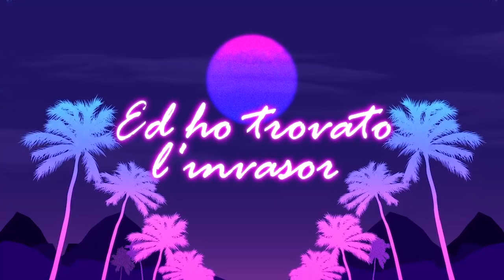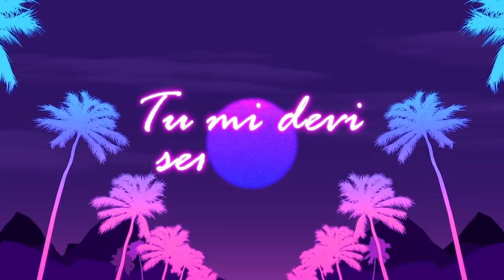JEAN-ROCH - Bella ciao bella (Lyrics video)